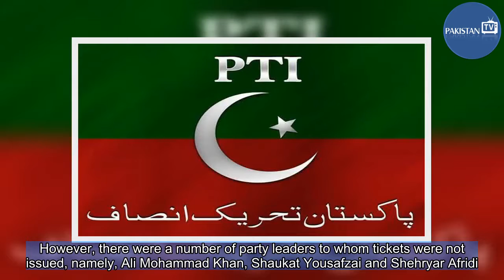PTI to constitute committees to address workers’ grievances over party tickets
The Pakistan Tehreek-e-Insaf (PTI) has decided to redress worker’s grievances over the distribution of party tickets by creating reconciliation committees that will address these grievances.The decision was made in a meeting presided by party Chairman Imran Khan.According to a party statement, the p ...